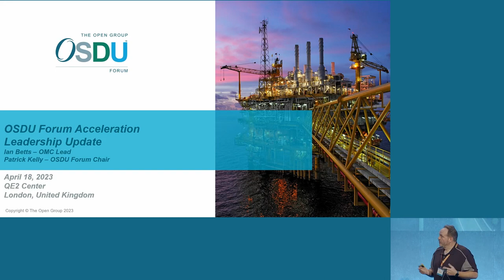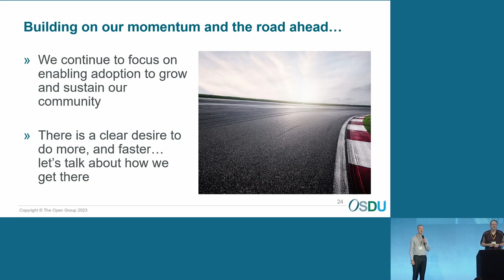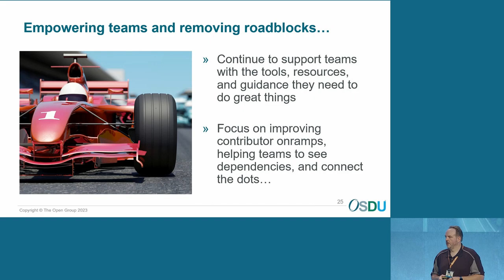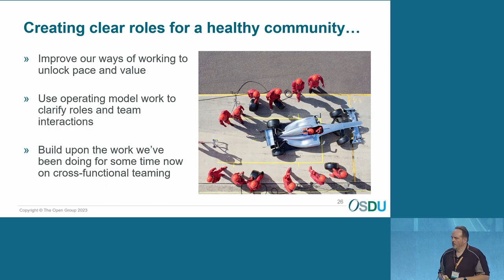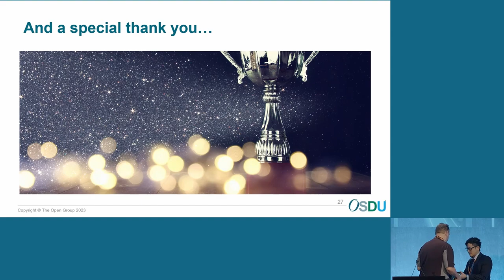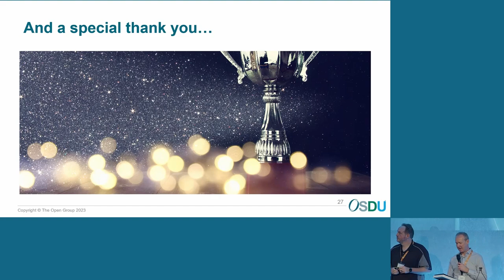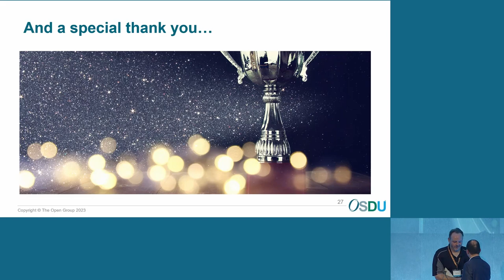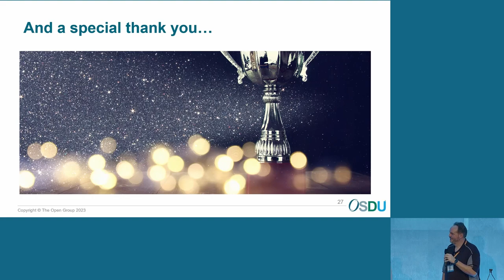OSDU™ Forum Acceleration Leadership Update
Ian Betts - OMC Lead
Patrick Kelly - OSDU Forum Chair